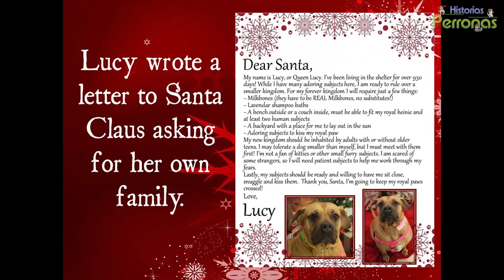Carta de una perrita a Santa | Historias Perronas | 90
En la historia perrona de hoy te presento la historia de Lucy, una perrita que lleva más de 900 días en el refugio, le pide a Santa un hogar para siempre. Esperamos que su sueño se haga realidad.